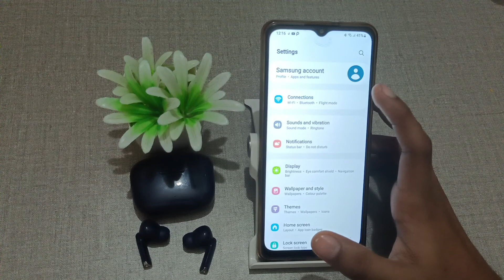How to disconnect bluetooth earbuds in SAMSUNG GALAXY M13, bluetooth setting